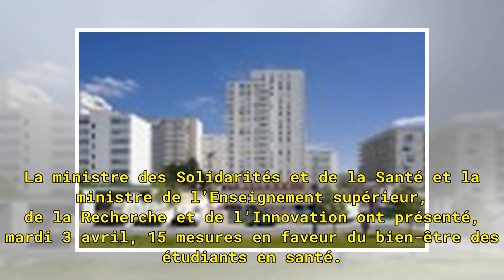15 mesures pour le bien-être des étudiants en santé - Actualité fonction publique territoriale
15 mesures pour le bien-être des étudiants en santé - Actualité fonction publique territoriale
Posté le 05/04/18 par Rédaction Weka Recommander | Envoyer | Imprimer | Agnès Buzyn et Frédérique Vidal annoncent 15 engagements pour favoriser le bien-être des étudiants en santé. La ministre des Solidarités et de la Santé et la ministre de l’Enseignement supérieur, de la Recherche et de l’Innovati...